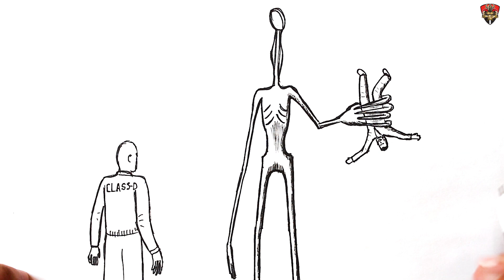How to draw a Light Head attacking prison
Learn How to draw a Light Head vs prison fight : Easy Step-by-Step Drawing Tutorial for Beginners. Show you How to draw a Light head attacking . Drawing a Light Head is easy . SCP drawing. How to draw Light Head realistic. Scp drawing, Taurus art Light Head

Watching my video drawing lessons you will draw easily and simple. I will show you how to draw a Light Head step by step